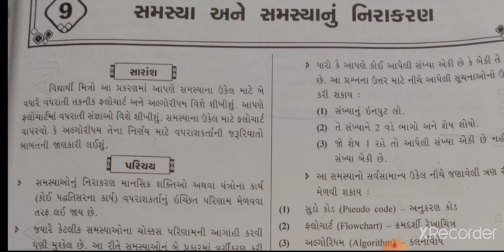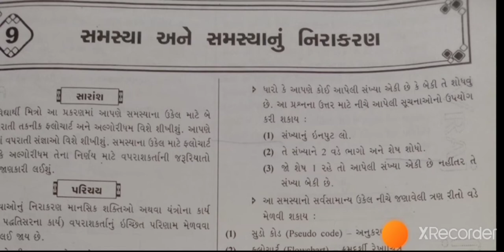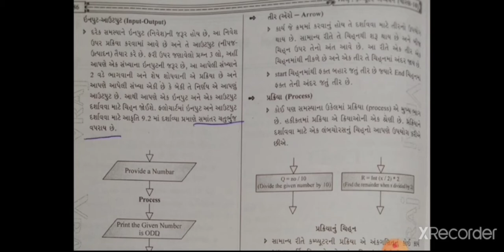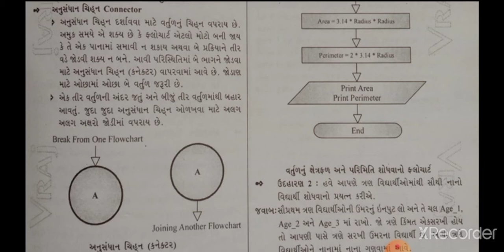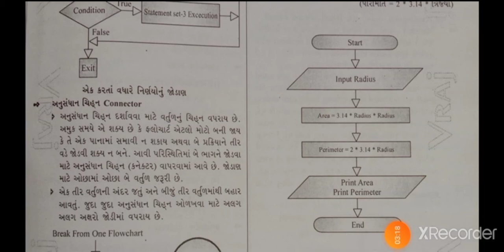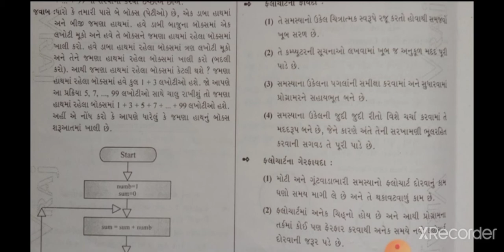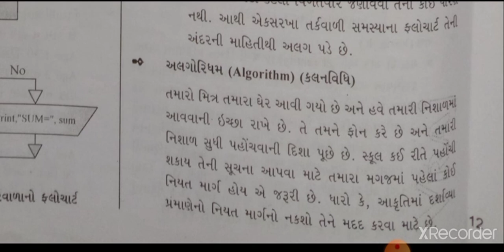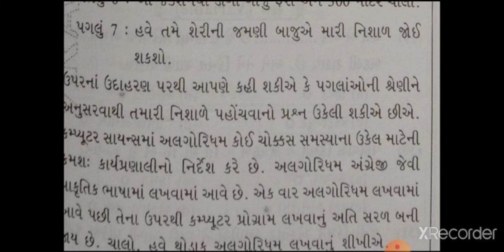STD 10 CHAPTER 9 ALGORITHM AND FLOW CHART